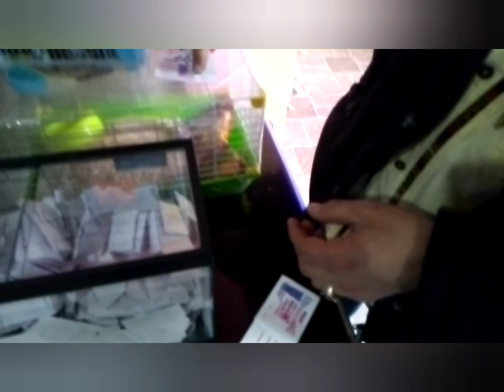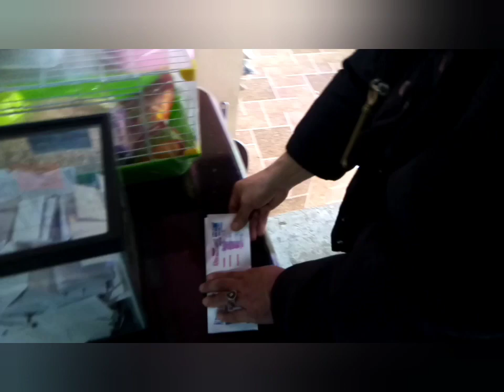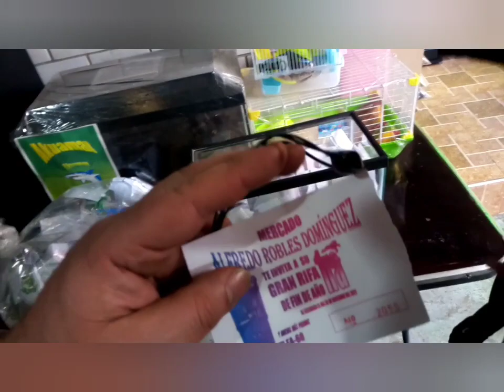Llevamos boletos a la tómbola, "suerte a todos"